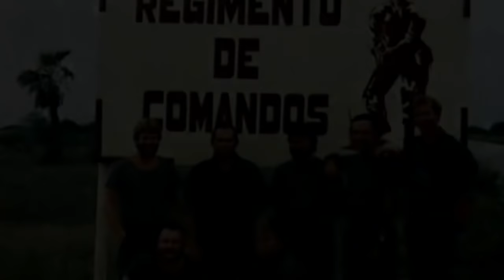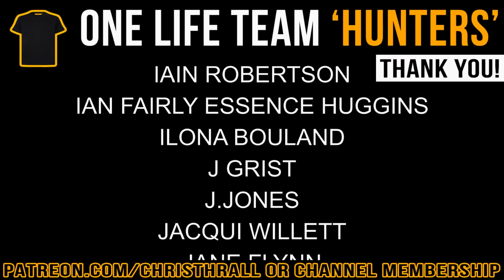SAS Captain | Mercenary | Political Prisoner | Simon Mann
Simon Mann is a British former Special Air Service army officer and legendary condottiere (not mercenary as often wrongly labelled). Simon trained at Sandhurst and was commissioned into the Scots Guards. On leaving the military, he co-founded the private military company, Executive Outcomes and co-founded Sandline International with fellow ex-Scots Guards Colonel Tim Spicer in 1996, operating mostly in Angola and Sierra Leone. On 7 March 2004, Mann is alleged to have led the 2004 Equatorial Guinea coup d'état attempt. He was arrested by Zimbabwean police in Harare airport, along with 64 other private contractors - branded as 'mercenaries'. Simon served three years of a four-year prison sentence in Zimbabwe and less than two years of a 34 years and four months sentence in Equatorial Guinea.

Simons' memoir
'Cry Havoc'

➱ Supergreens powder
➱ Nutribullet